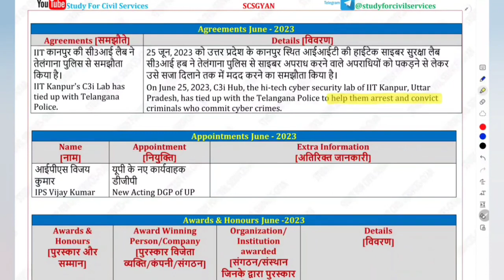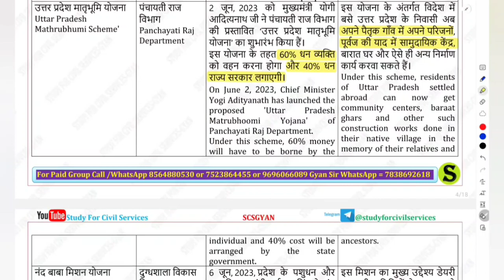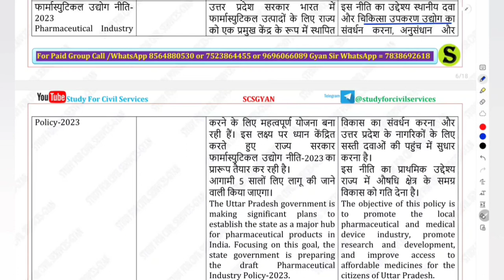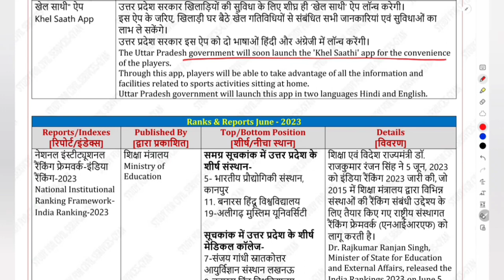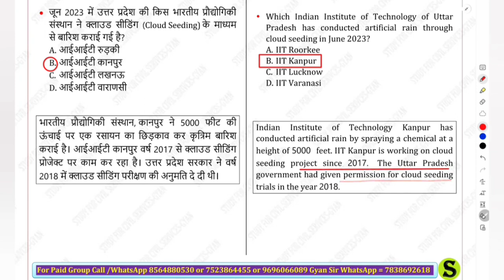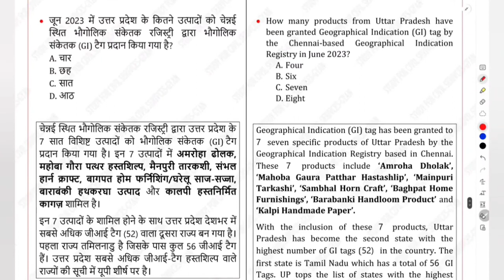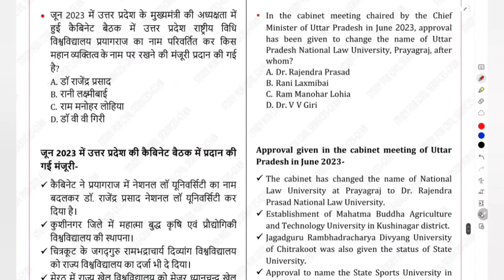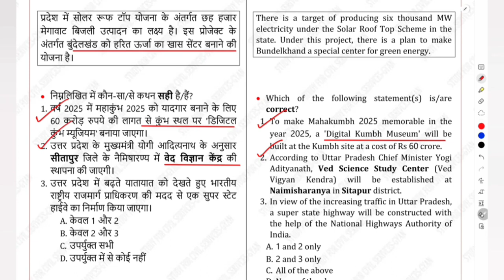Uttar Pradesh Current Affairs JUNE 2023 | उत्तर प्रदेश स्पेशल करेंट अफेयर्स study for civil services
उत्तर प्रदेश की सभी परीक्षाओं के लिए बेहद जरूरी समसामयिकी जून 2023 . June 2023 uttar pradesh up special most important expected monthly monthwise current affairs by study for civil services or studyforcivilservices useful for uttar pradesh public service commission (uppsc) prayagraj uppsc uppcs upsssc up pcs ro aro apo aps  beo upsssc uppcl uptet  lekhpal pet lower pcs mandi parishad junior assistant upsi upp uptet tet uppcl and all other competitive exams of uttarpradesh

उत्तर प्रदेश लोक सेवा आयोग uppsc uppcs up pcs psc ro aro apo 2023 की तैयारी करनी है तो इन दोनों टेलीग्राम चैनल को जरूर ज्वाइन करके रखिये और इसमें दिए जाने वाले सारे UPDATES देखते रहिये I सबसे पहले इस वीडियो ) को देखकर telegram को google playstore से install करिए , फिर नीचे दी गई दोनों लिंक को TELEGRAM से OPEN करिए 👇
ADMIN & founder of scs gyan private limited or studyforcivilservices or study for civil services= GYAN PRAKASH MISHRA

0:00 intro
0:10 up current affairs latest news
0:20 up current uttar pradesh special
0:30 up current affairs today
0:40 uttar pradesh current affairs study for civil services
0:50 up current affairs book
1:00 up current affairs
1:10 up current affairs 2023
1:20 up special current affairs 2022
1:30 up current affairs 2023 in english
1:40 uttar pradesh new today
1:50 uttar pradesh news samachar
2:00 study for civil services up current affairs
2:10 study for civil services current affairs up special
2:20 up current study for civil services
2:30 up current affairs 2023 study for civil services
2:40 up gk current affairs study for civil services
2:50 up special current affairs
3:00 up special gk in hindi
3:10 up special current